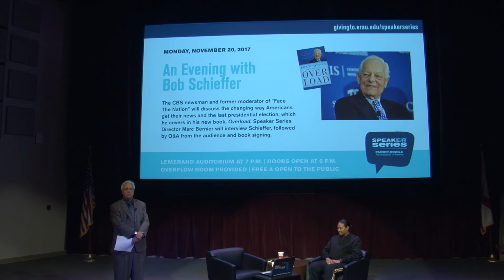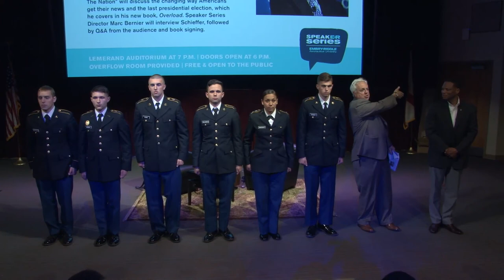Speaker Series: Major General Linda L. Singh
Tuesday, Nov. 14: An Evening with Major General Linda L. Singh

Major General Linda Lee Singh is the first African-American adjutant general of the Maryland National Guard. As a woman in a very male-dominated career, she strongly believes in mentoring other women to ensure their success. She has spoken out about sexual assault in the military and has shared her own experiences as a survivor of sexual abuse. Her military career spans more than 30 years of service in both the enlisted and officer ranks.